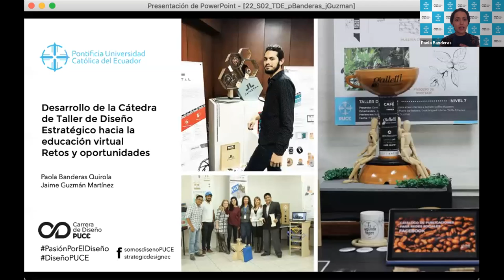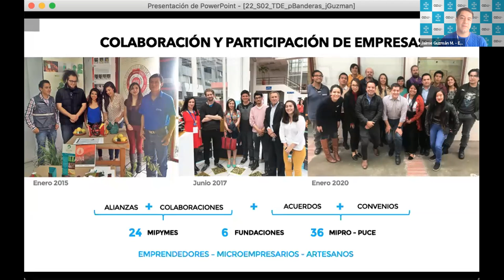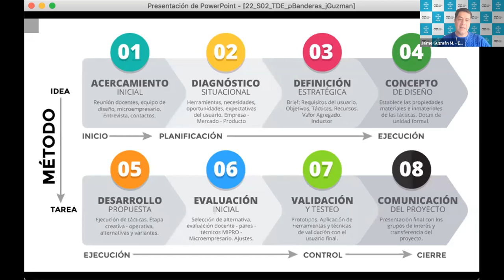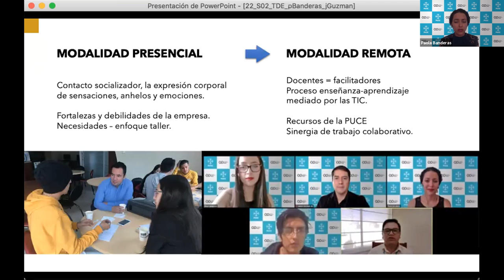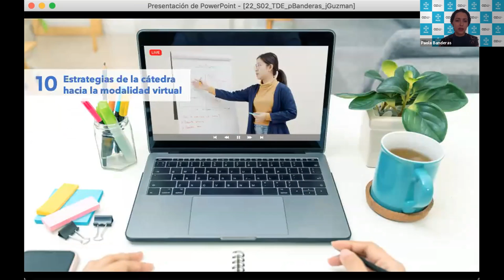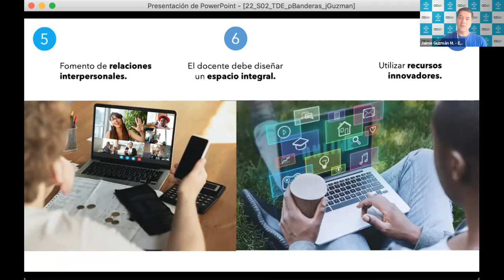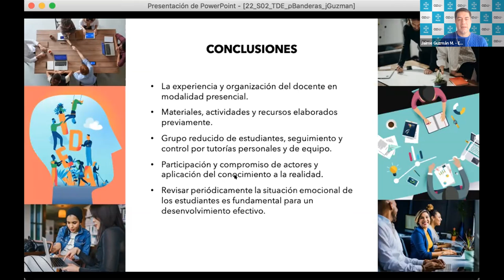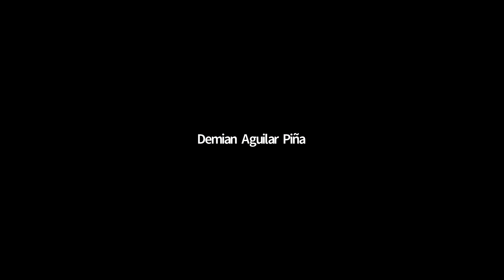Desarrollo de la Cátedra de Taller de Diseño Estratégico hacia la educación virtual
SIVD 2020 Mesa 2. Desarrollo de la Cátedra de Taller de Diseño Estratégico hacia la educación virtual: Retos y oportunidades. Banderas, P. & Guzmán, J. / Pontificia Universidad Católica del Ecuador, Ecuador.